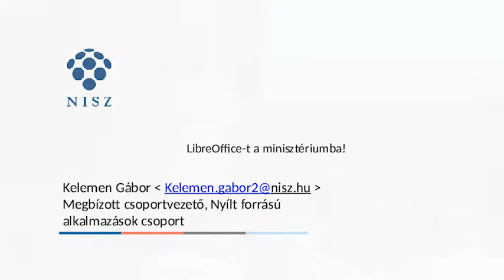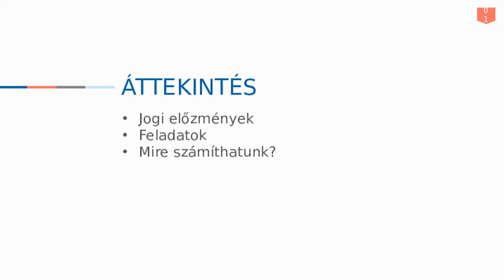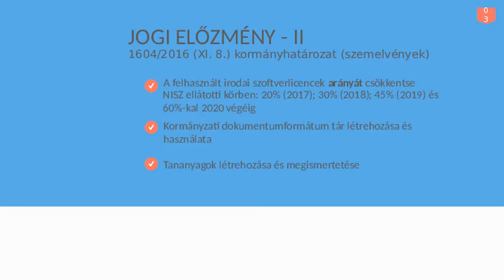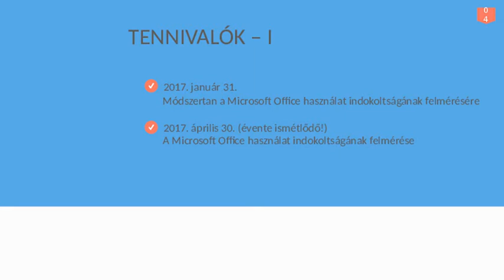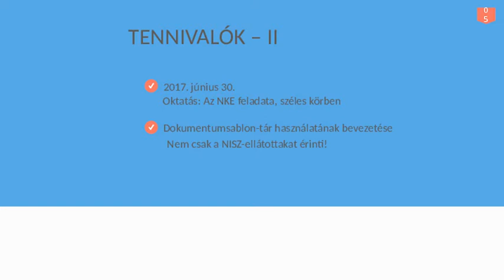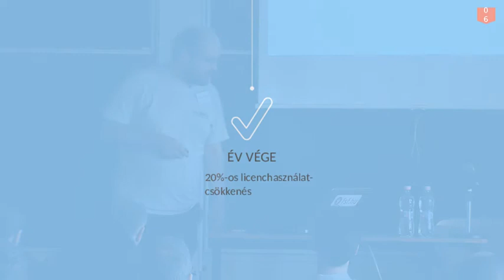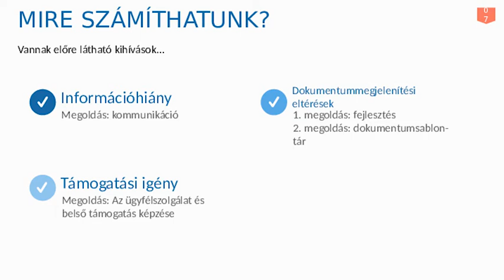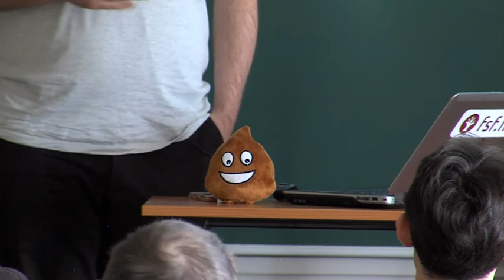Kelemen Gábor: LibreOffice-t a minisztériumba!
Az előadóról: 2004 óta fordító, FSF.hu aktivista, számos népszerű szabad szoftver fordításának karbantartója. A jelenlegi munkahelyemen szabad szoftverek bevezetésével foglalkozom.

Az 1604/2016 (XI. 4.) kormányhatározat többek közt előírja, hogy 2020 végéig a minisztériumi munkaállomásokon 60%-kal csökkenteni kell a zárt irodai szoftverlicencek számát. Előadásomban bemutatom a határozatot, előzményeit és következményeit.